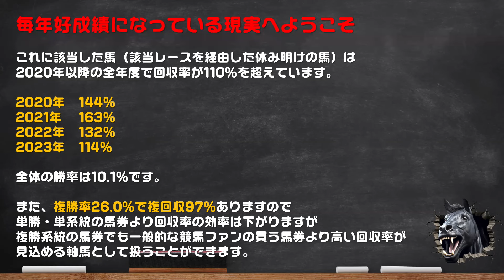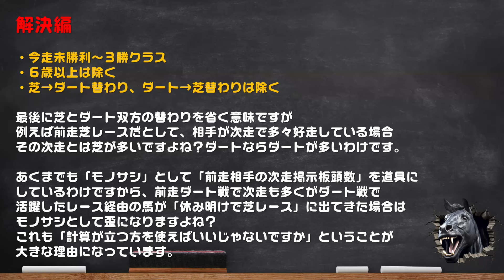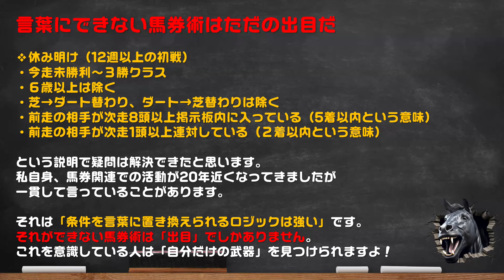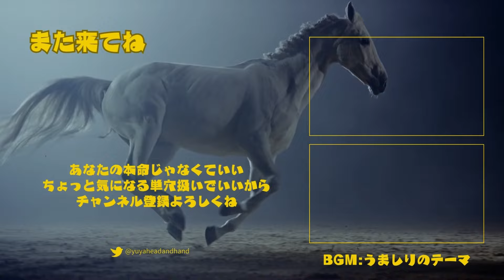毎年回収率110％超えをしている『言葉にできる馬券術』｜競馬初心者だけの特権と永遠の競馬初心者にならないための話【軸にも紐にも最適】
今回の「馬券ネタ」は、いつもこのチャンネルを見てくださっている
視聴者様からすると「聞き慣れた感じなのに初めて聞く」と思う内容です。
なので、ぜひ楽しんで行ってください。

まず最初に基本条件を以下に掲載します。

❖休み明け（12週以上の初戦）
・今走未勝利～３勝クラス
・６歳以上は除く
・芝→ダート替わり、ダート→芝替わりは除く

この先は動画を見て確認してください。

【目次】
00:00 ちょっとスペシャルな内容
00:49 前走相手の次走掲示板頭数
01:35 強いモノサシ
02:17 不安解消の付加価値
03:23 毎年好成績
05:41 競馬ガチ勢の疑問解決編
06:28 解決編１
08:10 解決編２
09:31 言葉にできない馬券術はただの出目
13:52 90％が永遠の初心者のままなので
17:44 NewGame[+]weekend
17:49 チャンネル登録

■運営サイト

■SNS